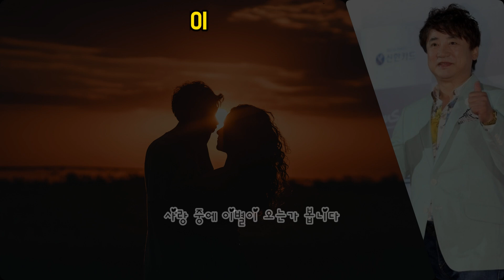이영하 - 사랑 중 이별이